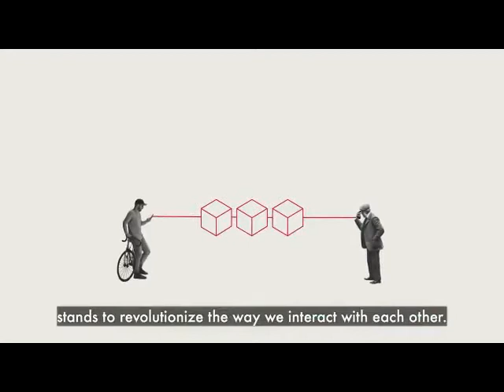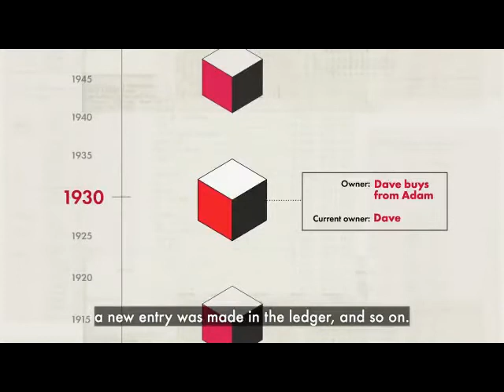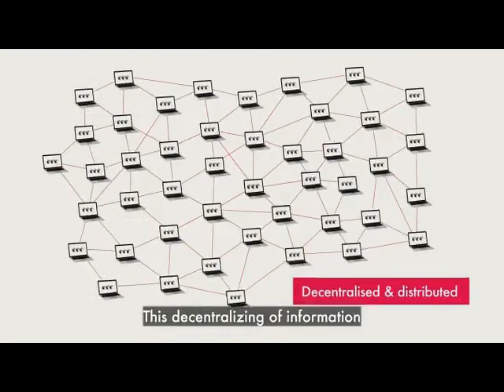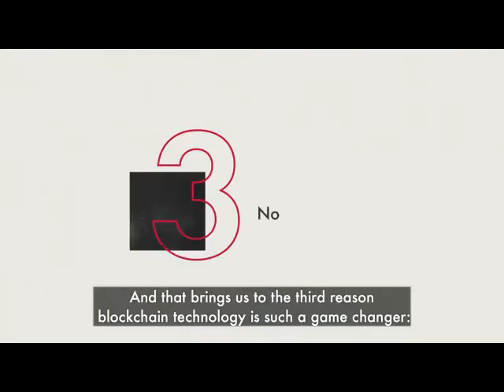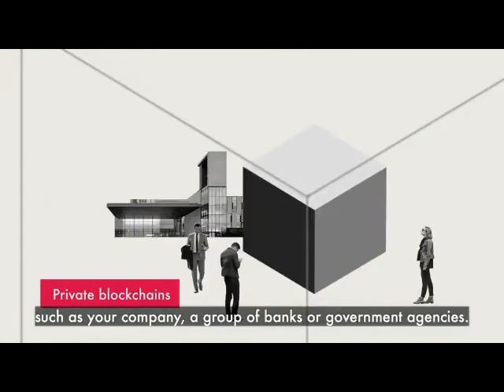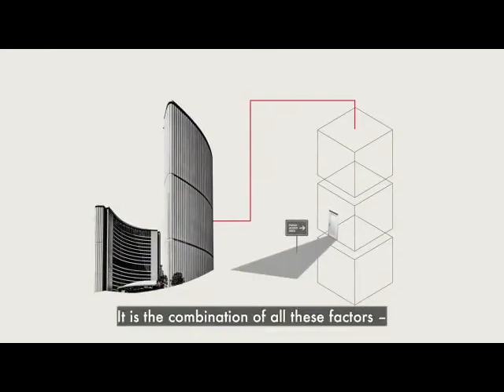What is Blockchain ?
A blockchain is a type of database. A database is a collection of information that is stored electronically on a computer system.  A key difference between a typical database and a blockchain is the way the data is structured. A blockchain collects information together in groups, also known as blocks, that hold sets of information. Blocks have certain storage capacities and, when filled, are chained onto the previously filled block, forming a chain of data known as the “blockchain.” All new information that follows that freshly added block is compiled into a newly formed block that will then also be added to the chain once filled.